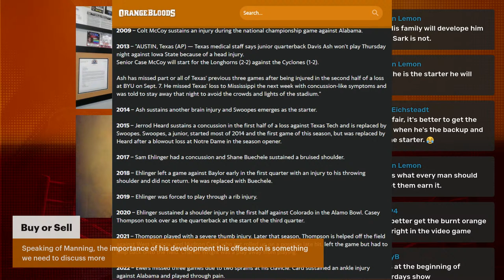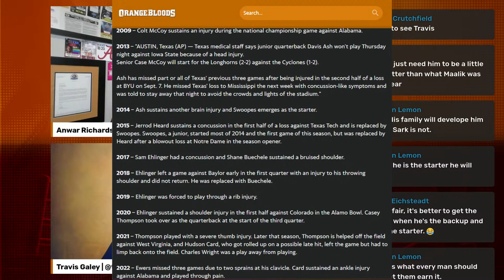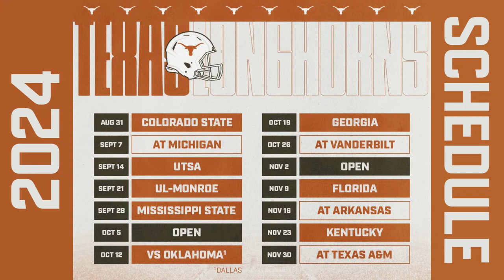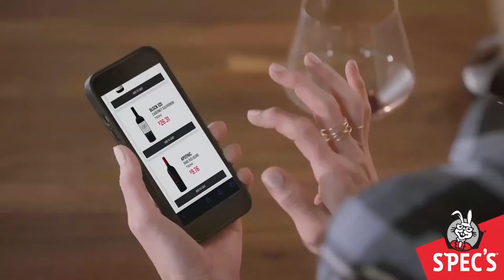Is Alfred Collins Ready for Primetime?